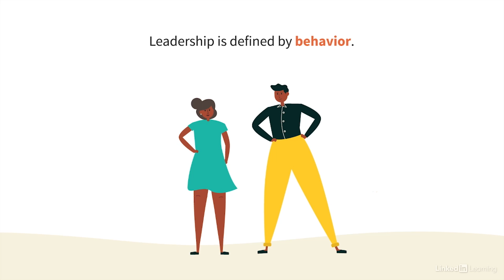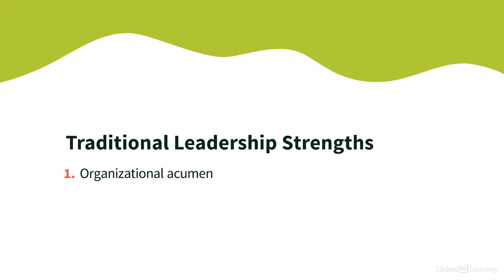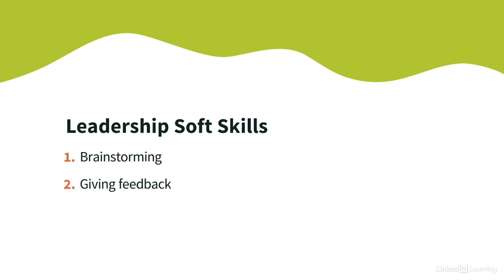Leadership Tutorial - Develop a BRAND and build on your strengths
Learn how to establish your own leadership brand that builds on strengths in organizational acumen, brainstorming, giving feedback, and more. Explore more Leadership and Management courses and advance your skills on LinkedIn Learning

This is an excerpt from "Leading Without Formal Authority," a course on LinkedIn Learning taught by Elizabeth McLeod Lotardo and Lisa Earle McLeod. Elizabeth is a Sales Leadership Consultant and has career expertise in marketing, executive events, and advertising.